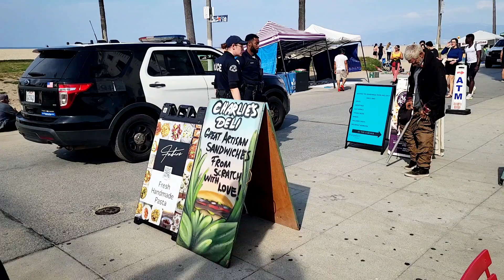Man Detained on Venice Beach Boardwalk for Indecent Exposure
In a recent incident on the Venice Beach Boardwalk, Los Angeles Police Officers detained a man who had allegedly been walking around the popular tourist spot with his pants down around his knees. The incident occurred on Friday, September 22, 2023, prompting a swift response from law enforcement.

Upon arriving at the scene, officers confronted the individual, who appeared to be homeless, and requested that he pull up his pants. However, the man did not comply with the officers' instructions. Consequently, the law enforcement officials decided to take further action, placing handcuffs on the individual and detaining him for investigation.

The detention lasted for approximately 20 minutes, during which time the police officers conducted a background check on the individual. Subsequently, they released the man and instructed him to leave the boardwalk. According to the officers on the scene, for an arrest to be made in such cases, a formal complaint from a witness is required.

While the police officers themselves had observed the man with his pants down, potentially exposing himself, they cited legal constraints preventing them from making an arrest. Specifically, they noted that police officers cannot serve as the victims of indecent exposure; only a member of the public can initiate such legal action.

Following the completion of their investigation, the officers removed the handcuffs, and the individual was allowed to walk away from the Venice Boardwalk, marking the conclusion of the incident.

This incident underscores the complexities and legal nuances surrounding law enforcement responses to public disturbances, emphasizing the importance of public reporting and cooperation in maintaining the safety and decorum of public spaces.